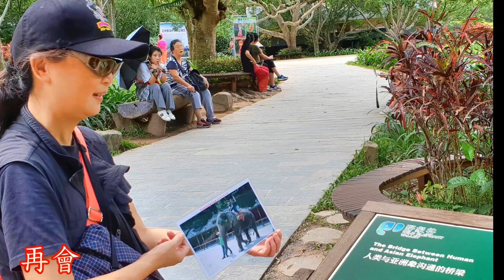645_(Ce05)-Yunnan- 御象按摩 -御象園- 御象 表演- 野象谷- 雲南 自駕遊- 西雙版納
645_(Ce05)-Yunnan-  御象按摩 -御象園- 御象 表演- 野象谷- 雲南 自駕遊- 西雙版納-  329MB-